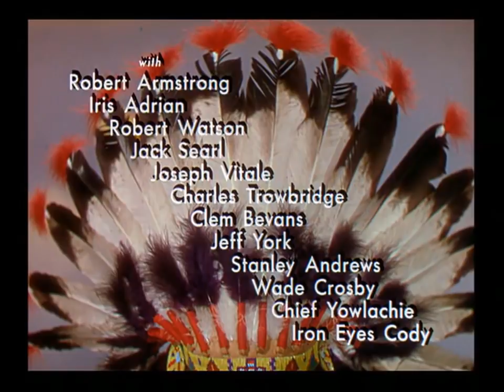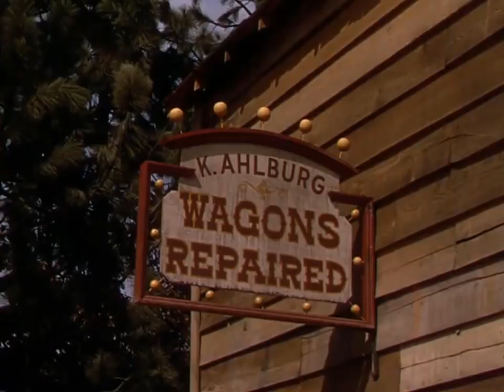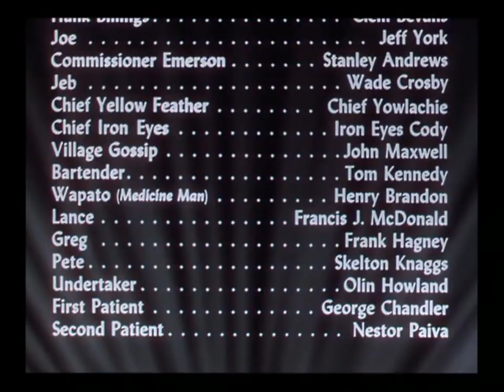The Paleface | 1948 | Bob Hope movies | Classic comedy movies | Best classic comedy films ever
" The Paleface " Released in 1948 is one of the best classic comedy films ever. Starring jane Russell and Bob Hope
Bope hope was British-American stand-up comedian, vaudevillian, actor, singer, dancer, athlete and author. Jane russell was an American actress, singer, and model. She is known as one of Hollywood's leading sex symbols in the 1940s and 1950s